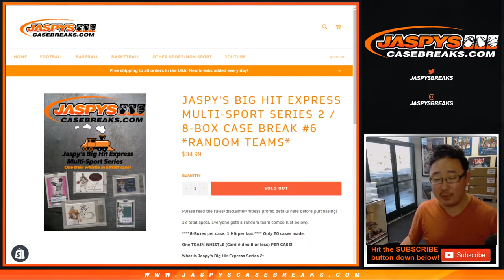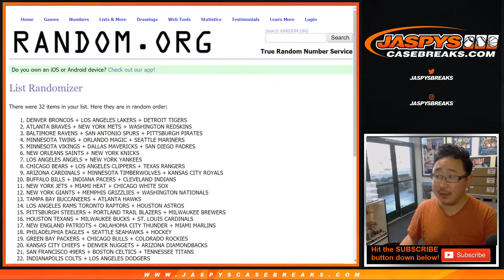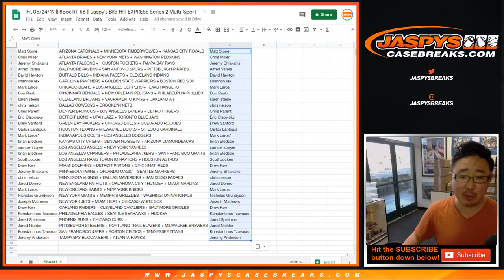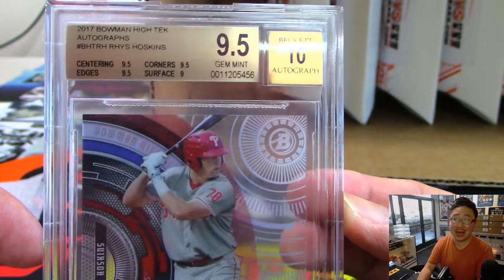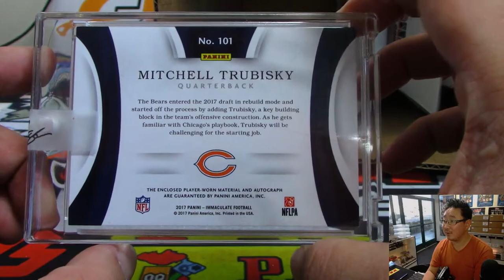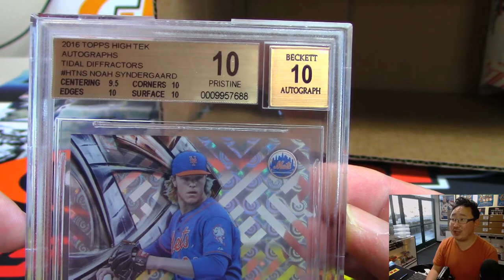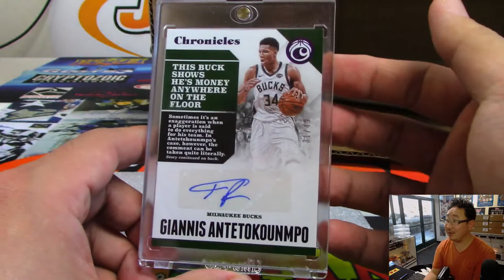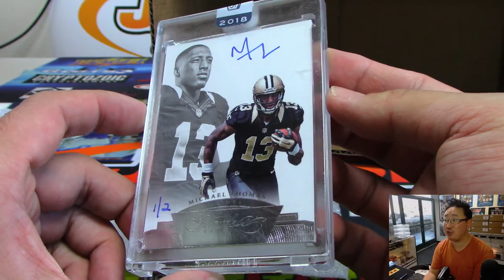Fr, 05/24/19 || 8Box RT #6 || Jaspy's BIG HIT EXPRESS Series 2 Multi-Sport